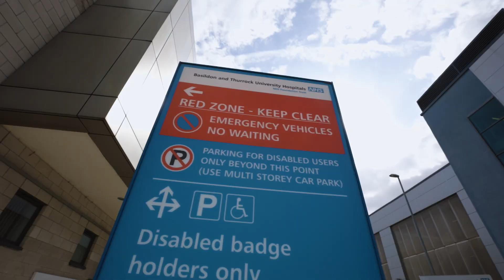Noviniti create fantastic facilities at Basildon Hospital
Noviniti specialises in the provision of commercial spaces for public and private bodies.  They have significant experience within the healthcare sector at local, regional, and national level and in the last 7 years they have built or renovated parts of NHS Trust hospitals in Milton Keynes, Poole, Colchester and Northampton.

We provided a loan facility to support the development of brand-new main entrance and retail facilities at Basildon University Hospital, Essex, which comprised provided a state-of-the-art reception area and retail commercial spaces which haves been let to W H Smith and Costa Coffee.